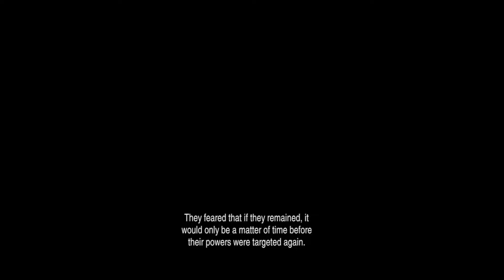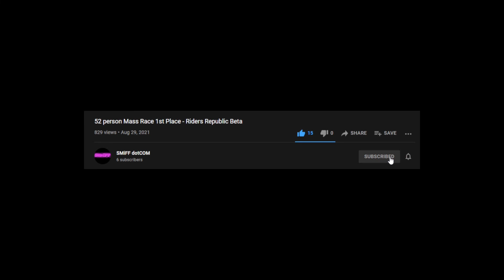Espers, Give Us Your Power - Final Fantasy 6 Pixel Remaster Part 10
Game - Final Fantasy 6 Pixel Remaster